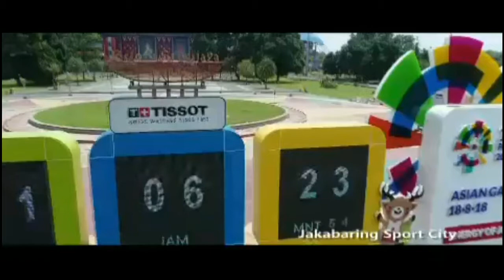Mari Kita Sukseskan Asian Games XVIII 2018